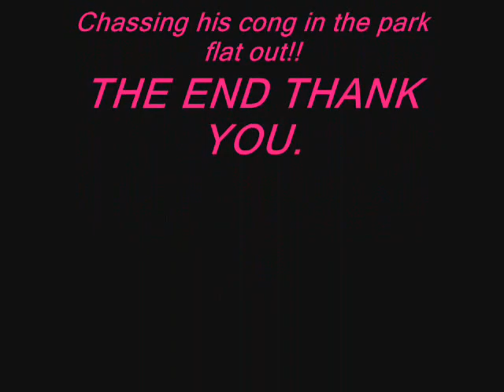Black German Shepherd & Staffy Ice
just a couple of photos of the boys. Keiser and Icey